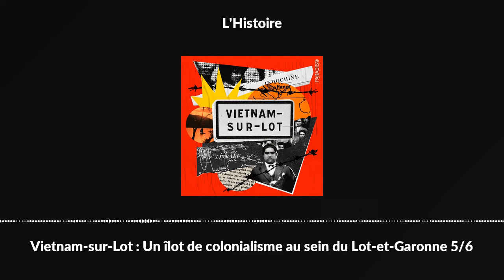Vietnam-sur-Lot : Un îlot de colonialisme au sein du Lot-et-Garonne 5/6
Lorsque mes grands-parents arrivent en bus à Sainte-Livrade avec leurs malles et leurs trois enfants, ils ne savent pas encore où ils vont vivre. Avec des centaines d’autres familles, ils sont installés dans un ancien camp militaire désaffecté, humide et insalubre. Pensée comme provisoire, la situation perdure, et les conditions de vie déjà difficiles empirent à mesure que l’état tente de “résorber” le problème des rapatriés indochinois.

Vietnam-sur-Lot est la troisième série du podcast L'Histoire produit par Paradiso Media.L’Histoire propose des enquêtes et témoignages inédits sur des pans méconnus de l’histoire française. Et pour le partager, c’est simple

Intervenants :

  Nina Sinnouretty : ancienne habitante du CAFI
  Raoul Sinnouretty : ancien habitant du CAFI
  Geneviève Jacques : militante et présidente de la CIMADE
  Sophie Sinnouretty : ancienne habitante du CAFI

Crédits :

  Voix : Alix Douart
  Écrit par : Alix Douart, Adèle Salmon, Suzanne Colin
  Réalisateur, Monteur son, sound designer et mixeur : Florentin Baume
  Productrice : Suzanne Colin
  Producteurs délégués : Lorenzo Benedetti, Louis Daboussy, Benoit Dunaigre
  Enregistrement studio et montage des bout-à-bouts : Marec Panchot
  Directrice de production : Sandrine Vendel
  Chargée de production : Lucine Dorso
  Assistante de production : Emma Seiler
  Assistante éditoriale : Marie-Soizic Fraboulet
  Stagiaire édito : Joséphine Caro
  Supervision musicale : Hugo Guidon
  Juridique : Ludye Nysol et Alix du Plessis d'Argentré
  Voix additionnelles : Théo Albaric, Marec Panchot, Marin Grizeau, Sina Mir, Florentin Baume, Suzanne Colin
  Marketing : Cyrile Pocreau
  Attachée de presse : Gaëlle Job
  Graphiste : Mathilde Aubier
  Archives : INA
This piece was originally commissioned by Nusasonic and published on the mixcloud of the Nusasonic, Nusasonic is an experimental sound and music joint project by Goethe-Institut in Southeast Asia, Playfreely/BlackKaji (Singapore), Yes No Klub (Yogyakarta), WSK Festival (Manila), and CTM Festival (Berlin).»

Cette série documentaire a reçu l'aide sélective aux autrices et auteurs de podcasts et de créations radiophoniques du Ministère de la Culture, ainsi que la Bourse "Brouillon d'un rêve sonore" de la SCAM.